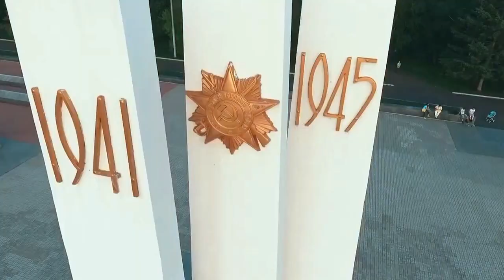Зеркала стареют - авт. А.Новосёлов - В.Филатов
Мне кажется, что зеркала стареют,
В них стало мало серебра.
Стеклом своим с годами холодеют,
Видна в изображение мишура.